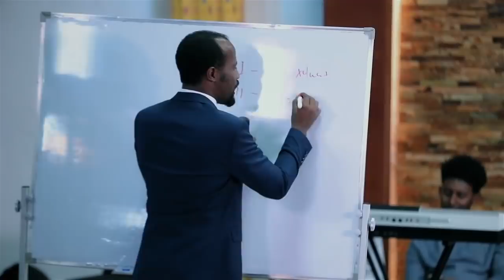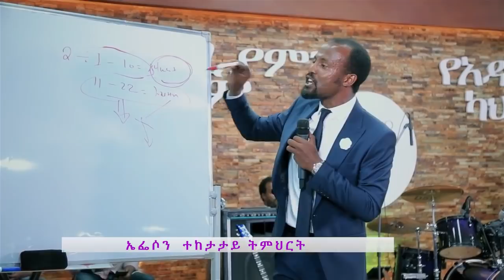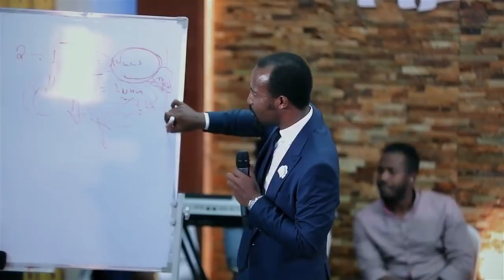ኤፌሶን ክፍል 9 ዘጠኝ " ለሐጢያት ሞቶ ለክርስቶስ ሕያው መሆን"